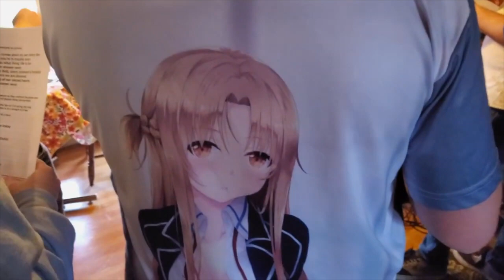Others by No One - "BOOK II" Gang Vocal Gang (The Documentary)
Our Christmas gift to YOU.

Featuring a bunch of our friends and tons of snippets from the new album.

Let's get wholesome.
Filmed December 14th, 2019
Edited by Max Mobarry & Quique Bucio

Others by No One is:
Max Mobarry - Vocals & Guitar